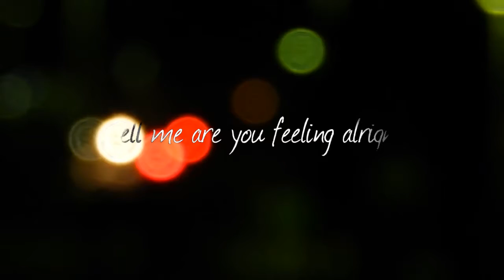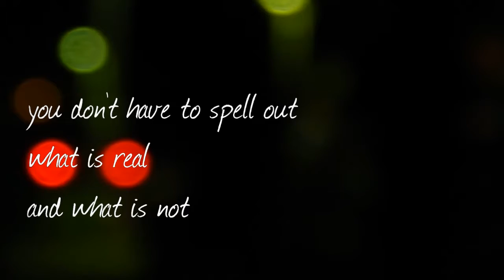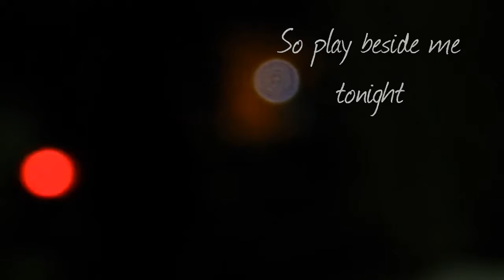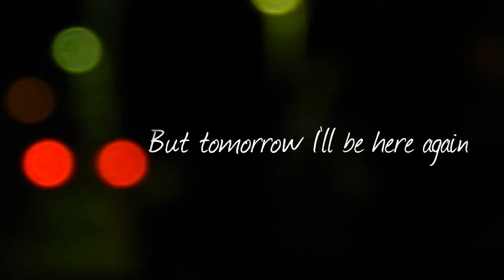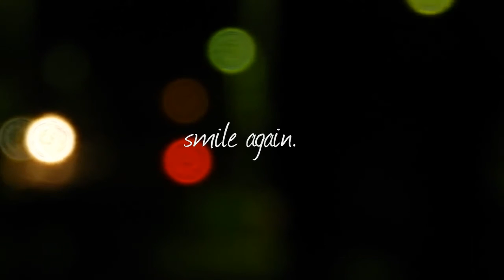30th Drive - Johann Garcia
Music, lyrics, arrangement, vocals, and lyrics video by Johann Garcia.